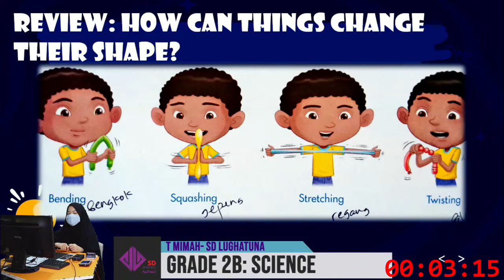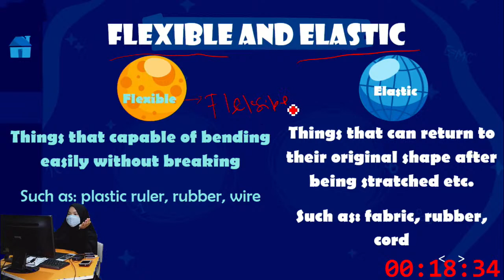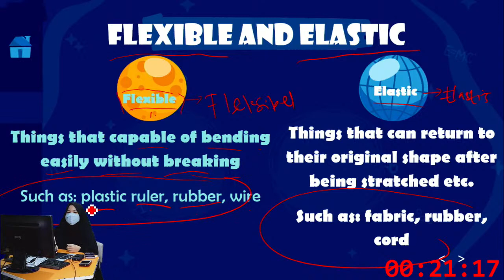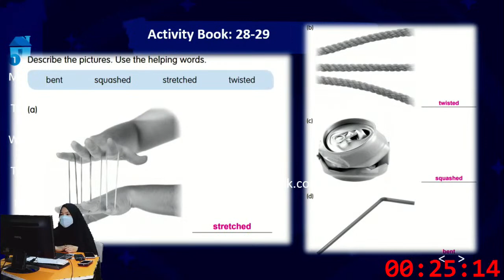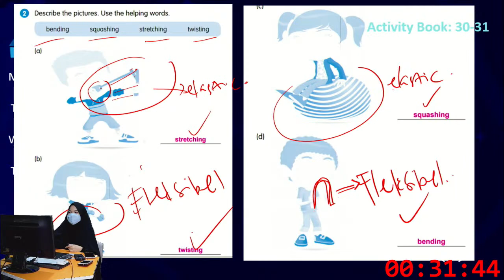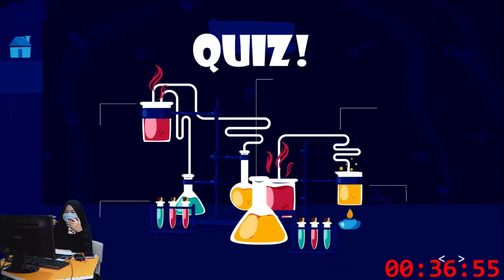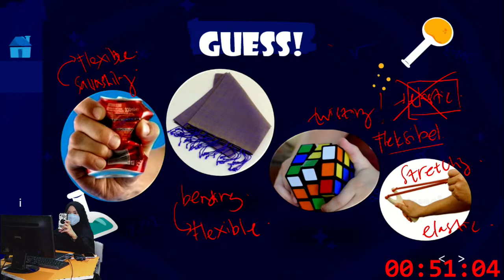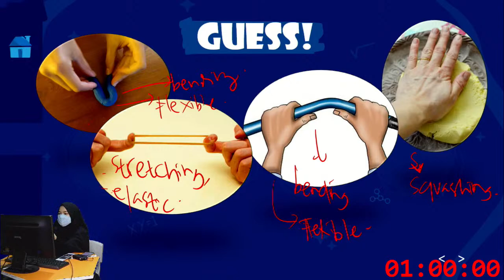Grade 2B: Science